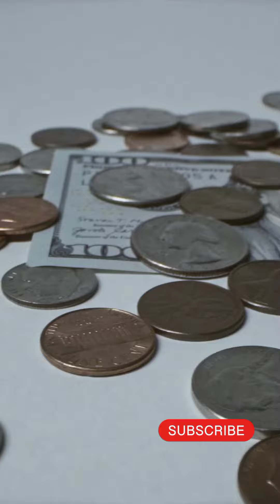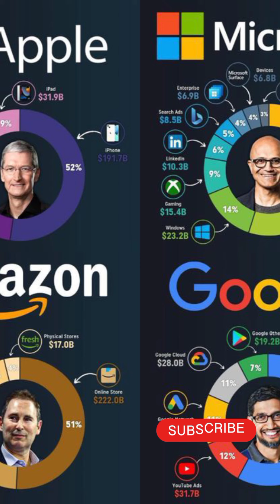Top 10 richest people in the world 2024/Billionaires $/Luxury lifestyle